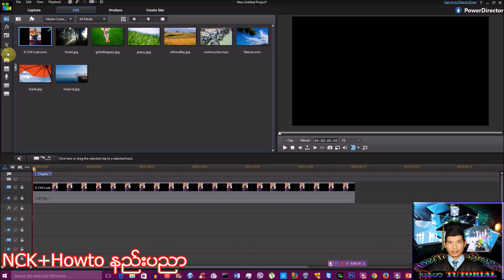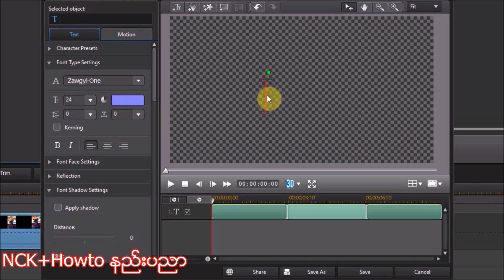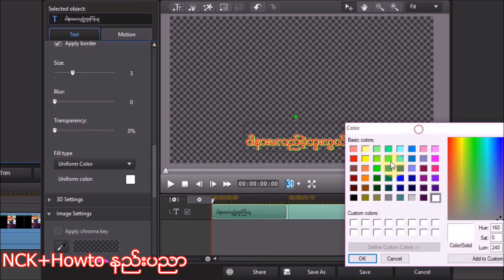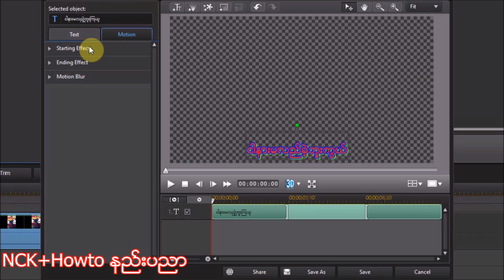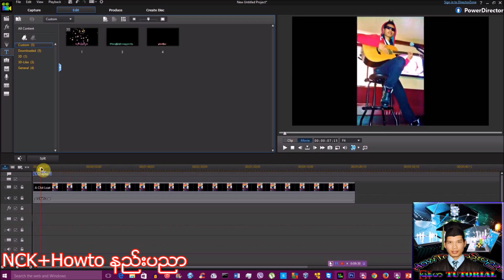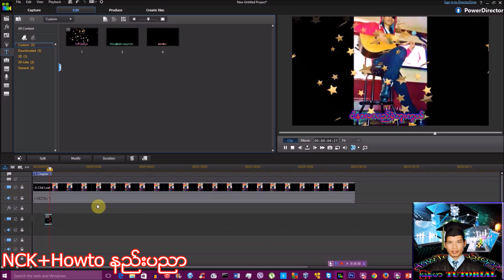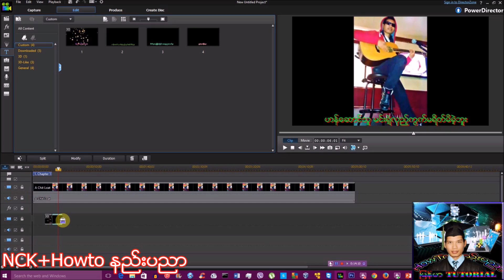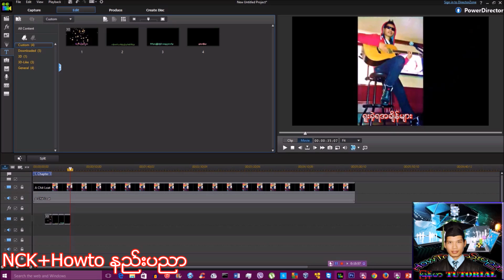How to use basic PowerDirector Video Editing/စာတန္းထိုးလုပ္ျခင္း (part 3)